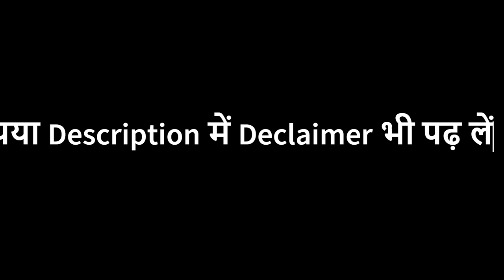हासिल में बेदाग – Zero Sum Game on being Spiritualist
मूल कविता

हम से
हमारे दिल का
हाल न पुछिए
बद्हवासी मे जाने
क्या क्या कह गए

युँ तो किसी से
गिला नही हमे
सीने पर जाने
किस किस के वार
हम सह गए

कदरो कीमतो का अब यह है
हर एक मुजरिम दुहाई देकर
गुणाह बख्शा लेता है
खुदाई का दावा कर के
शैतान भी गन्गा नहा लेता है

अलफाजो का अब अर्थ सिफर हुआ
भावो की धज्जिया उड चली

जजबातो के अदाकारो ने
शब्दो के अर्थ बदल दिए
बेखोफ हुआ आदम युँ
कि खुदा को
हिसाब सिखाने चला है
पाप पुण का खाता
ऍसा लिखता है कि
हासिल मे बेदाग दिखता है

हम से
हमारे दिल का
हाल न पुछिए

गिला नही हमे
बस युँ ही
खुदा को
काफिर कह गए

Software का प्रयोग:
Canva :
Video बनाने में प्रयोग हुया है

ClipChamp MS
Video Editing और voice generation के लिए प्रयोग हुआ है।